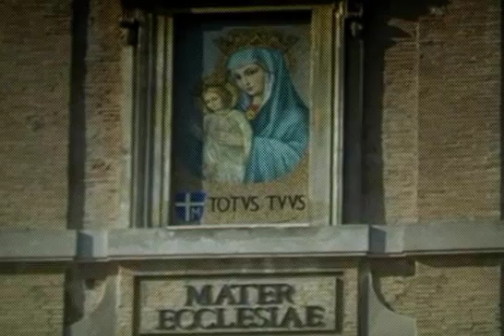PENSADORES Y PERDEDORES | HOMBRES DE FE | 19 JULIO 2016